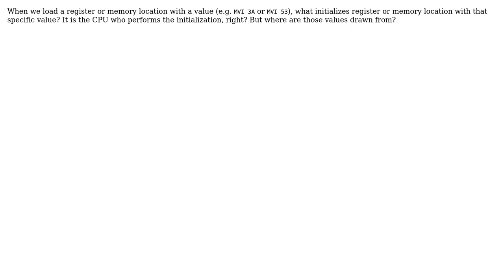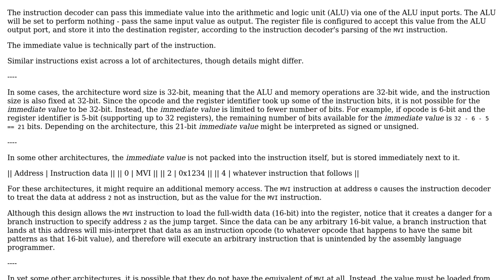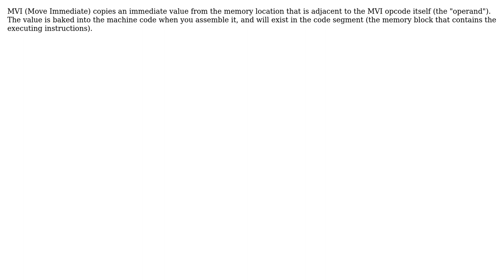Software Engineering: Source of loading value to the register or memory location (3 Solutions!!)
Software Engineering: Source of loading value to the register or memory location

With thanks & praise to God, and with thanks to the many people who have made this project possible! | Content (except music & images) licensed under CC BY-SA | Music | Images & others | With thanks to user rwong user Robert Harvey user Lu Ka user John Wu and the Stack Exchange Network Trademarks are property of their respective owners. You are responsible for your own actions.